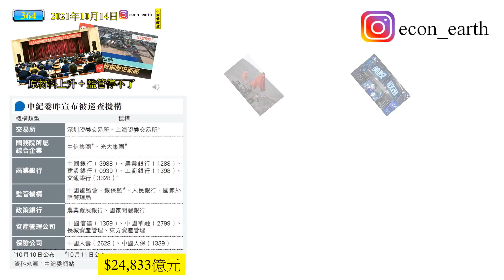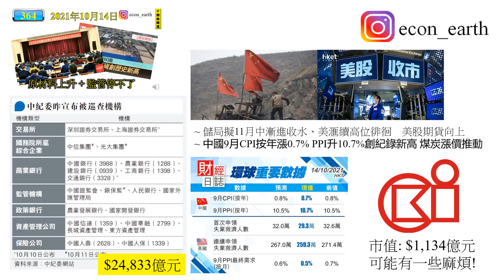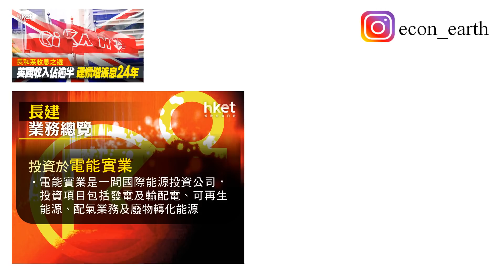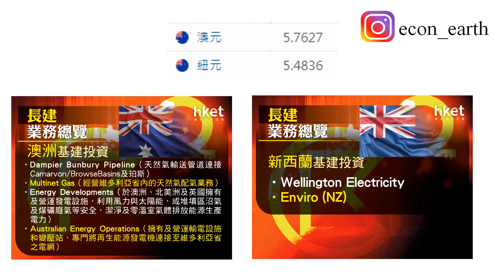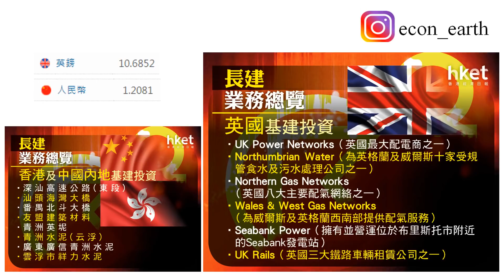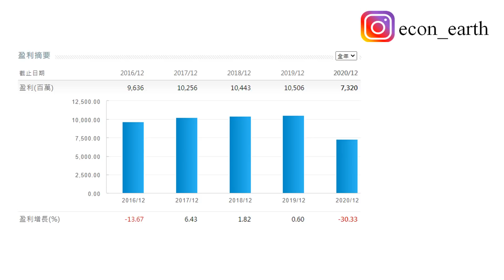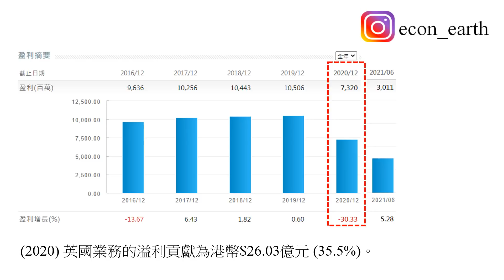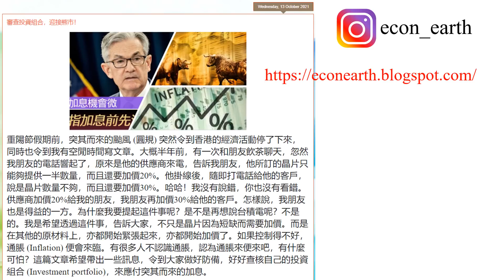[第365集: 長建 (1038)英國業務有隱憂?] 能源價格上升漂向英國。長建投資在英國業務，尤其電廠，可能受到負面影響。不過同時有小型能源供應商倒閉，將客戶轉介給長江基建屬下公司。是禍是福呢？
October 15, 2021 (Friday)

本片內容

能源價格上升漂向英國。長建投資在英國業務，尤其電廠，可能受到負面影響。不過同時有小型能源供應商倒閉，將客戶轉介給長江基建屬下公司。是禍是福呢？